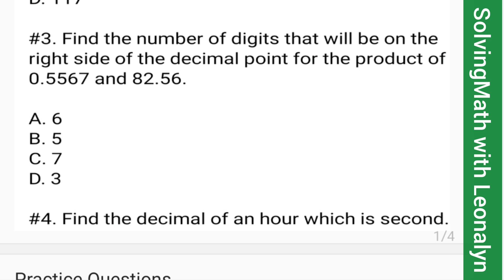Math Quiz: Shortcut Solutions Provided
4 item Math Quiz

1.) Find the square root of 5041
A. 65
B. 69
C. 71
D. 79

2.) What is the square root of 12769.
A. 112
B. 113
C. 115
D. 117

3.) Find the number of digits that will be on the right side of the decimal point for the product of 0.5567 and 82.56.
A. 6
B. 5
C. 7
D. 3

4.) Find the decimal of an hour which is second.
A. 0.024
B. 0.00027
C. 0.020
D. 0.0002